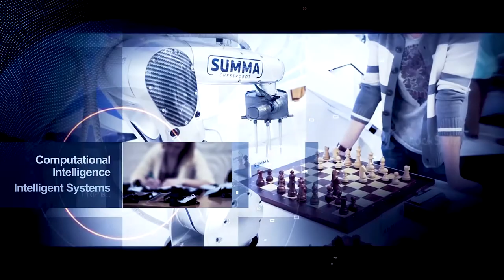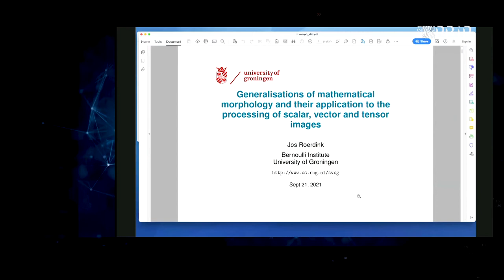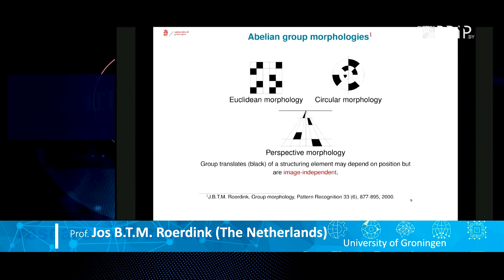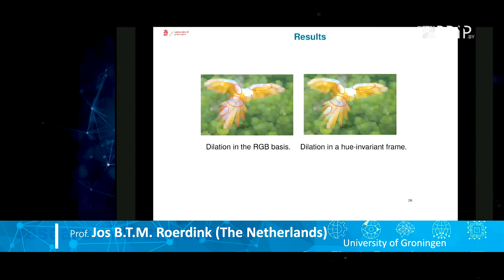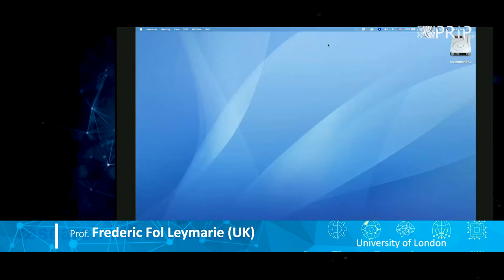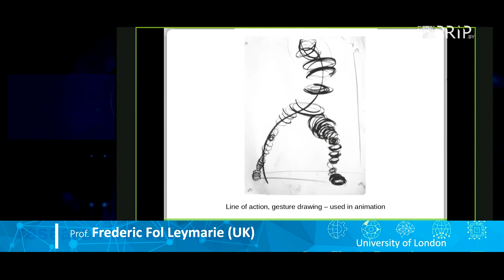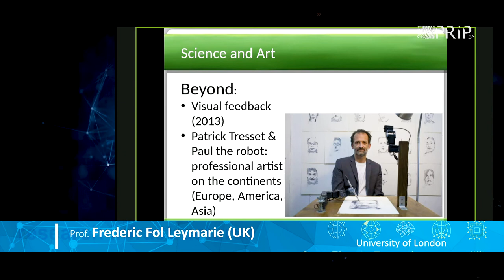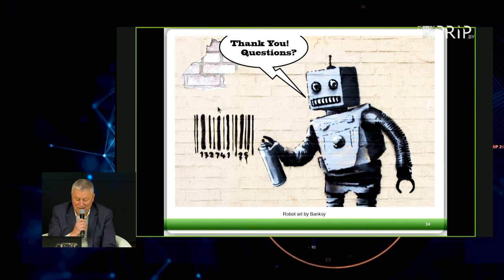PRIP'2021. Day 1 / Opening and Plenary Session P1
Pattern Recognition and Information Processing Conference. Day 1
2:15 Conference Opening
3:30 - Prof. Alexander Tuzikov (UIIP NASB). Conference Chairman
6:21 - Acad. Prof. Sergey Ablameyko (BSU). Conference Vice-Chairman
8:43 - Acad. Prof. Sergey Gaponenko (Head of BRFFR). Distinguished guest
Moderator:  Dr. Alexei Belotserkovsky (UIIP NASB). Program Chairman / CEO

Plenary Session P1
16:22 P1.1 Jos Roerdink. Generalisations of mathematical morphology and their application to the processing of scalar, vector, and tensor images
1:02:31 P1.2 Frederic Fol Leymarie. Towards Creative Robots and AI with a Human Touch

Plenary Session P1 (Cont.)
P1.3 Andrei Gabrielian and Vassili Kovalev. Towards AI-based diagnosis of lung tuberculosis. TB Portals: where traditional medicine joins forces with AI, 3D visualizations, genomics and data mining